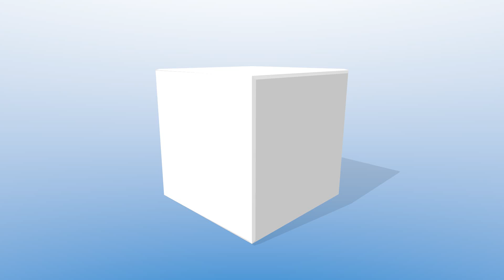F-80 C FRANK WEGNER TEAM GERMANY RC TURBINE JET 3RD COMPETITION FLIGHT (13,5KG) JET WM